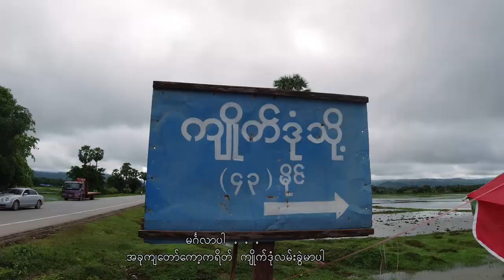Lan Phar Vlog 1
Kayin State, Myanmar